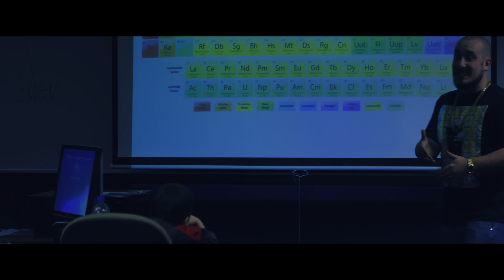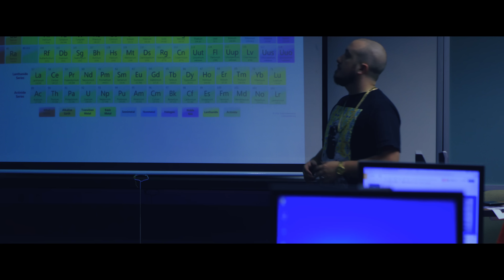MR.O2THA - THAT'S WHAT THEY TOLD ME ft BARZ BLACKMAN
Music video for the single "That's What They Told Me" off of the upcoming project, "The Acorn Project"

Mr.O2tha
Soundcloud.com/mro2tha

An Overall Omniscience Production